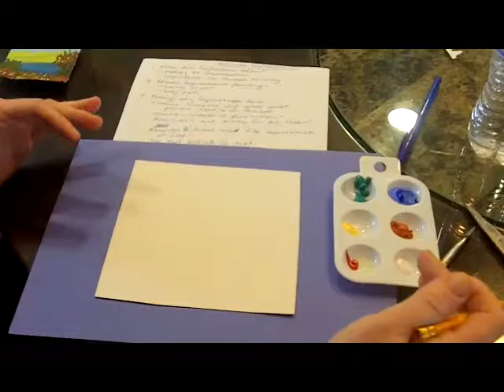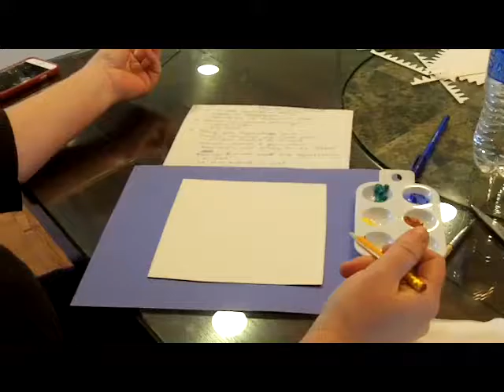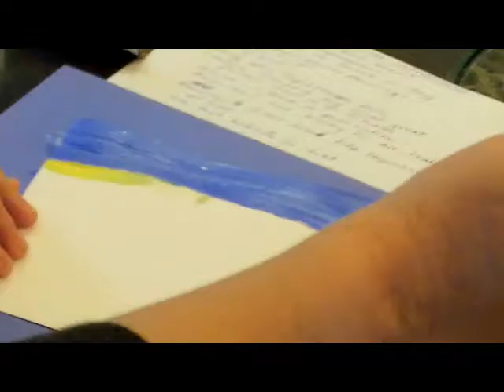Art to Grow On: American Impressionism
Art to Grow On Docent training for Rosine Sorbom's art as inspired by American Impressionist W. Metcalf's "The Poppy Garden." The goal of this project is to allow the child to explore the art of American Impressionism using acrylic paint as the medium and Metcalf's work and inspiration.